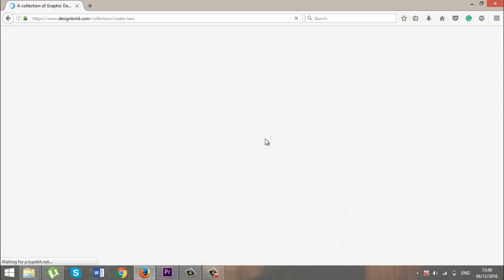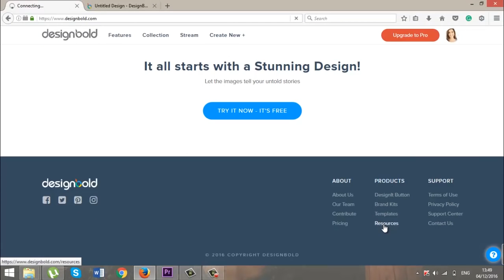Why use DesignBold?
is a free Online Graphic DesignTool
Thousands of Professional templates to get you started.

Browse our channel to find more videos on how to make professional Graphic Designs in minutes, no need for experience required.

You'll learn how to make Social Media Marketing Graphics for Facebook, Twitter, Instagram, Blogs and many others.

You can make Business Cards, Email Headers, Letterheads, Presentations, Pitch Decks, Posters, Flyers, and so much more.